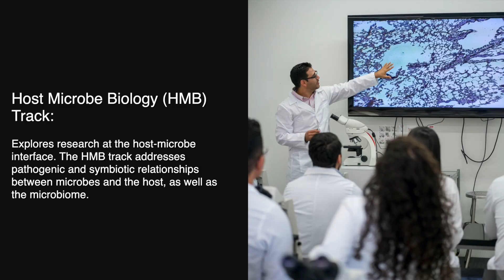Host-Microbe Biology track, Microbe 2023 - Vincent Lee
The Host Microbe Biology (HMB) track explores research at the host-microbe interface. The HMB track addresses pathogenic and symbiotic relationships between microbes and the host, as well as the microbiome. Scientists studying genetics and physiology of microbes and viruses at the basic science level should expect to find topics covering the genetic, physiological and virulence mechanisms that shape host-microbe relationships.

for details and registration.